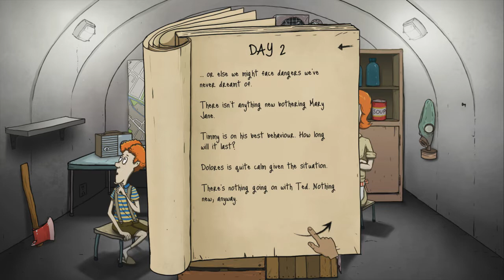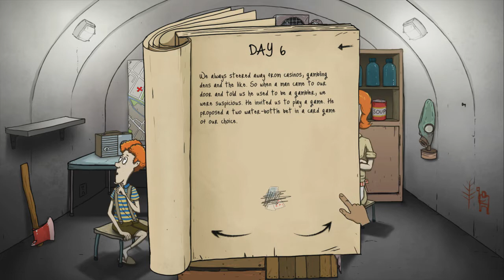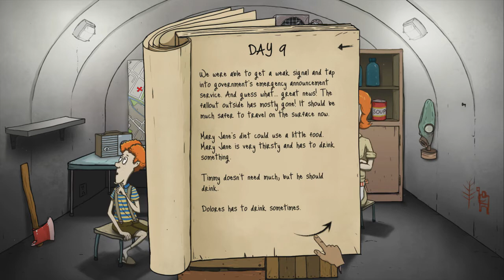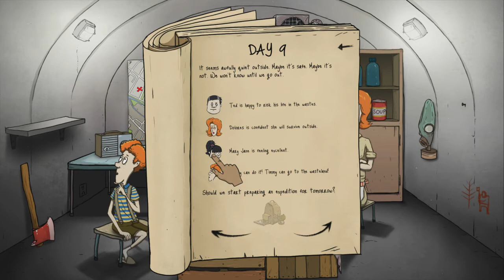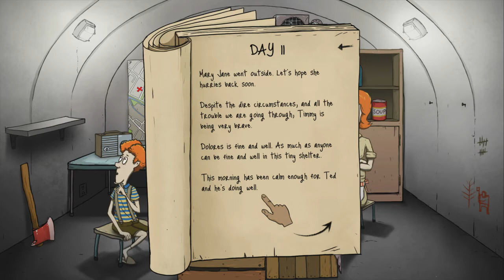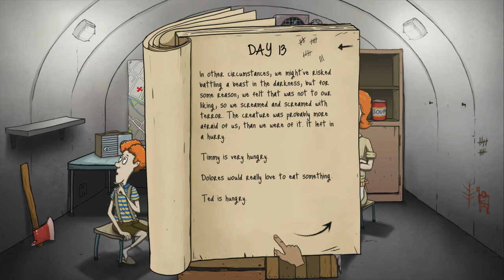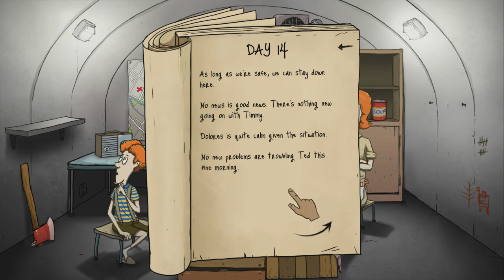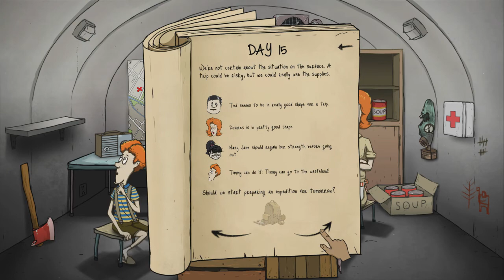60 Seconds! Survival: Beating Our 24-Day Record?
Can we survive 60 Seconds! longer than 24 days? Join us as we tackle the apocalypse on normal mode!

In this intense gameplay, we're racing against time to gather supplies before the nuclear fallout. Watch as we make split-second decisions, manage our resources, and face unexpected challenges like giant radioactive insects and earthquakes!

You'll see us navigate through tough choices, from rationing food and water to sending family members on risky expeditions. Will our strategy of waiting for radiation levels to drop pay off? Can we avoid the mistakes of our last run?

Discover the secrets of survival in this post-apocalyptic world. From air drops to mysterious monkeys, every day brings new surprises. Will our makeshift family make it past day 24 this time?

Ready to test your own survival skills? Check out our 60 Seconds! playlist for more tips and strategies.

CHAPTERS:
00:00 - Intro
02:22 - Bug Spray Tips
04:54 - Air Drop Strategies
07:15 - Gambler Insights
09:16 - Earthquake Preparedness
11:14 - Mysterious Creature
12:58 - Monkey Behavior
13:58 - Day 5 Overview
14:42 - Planting Seeds Techniques